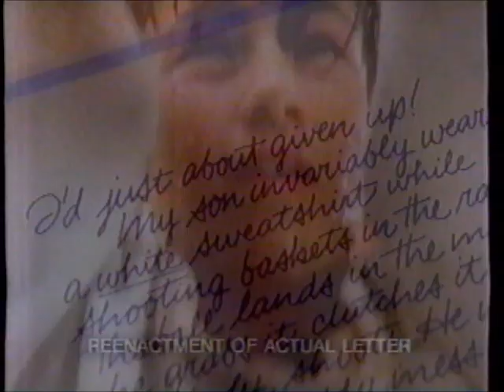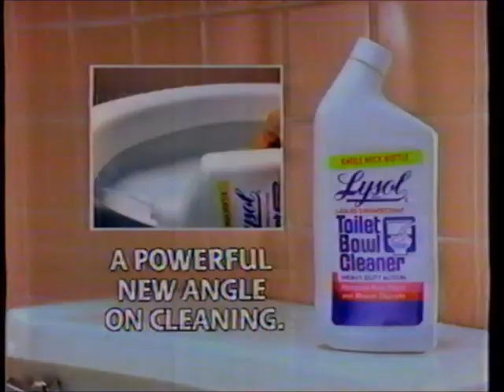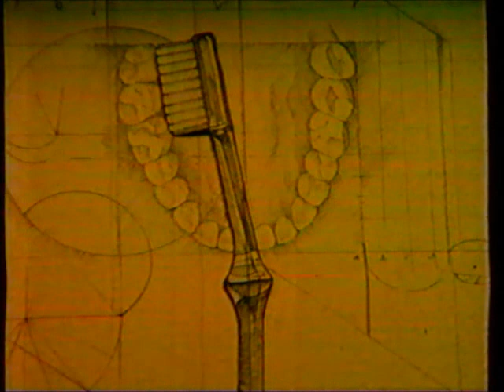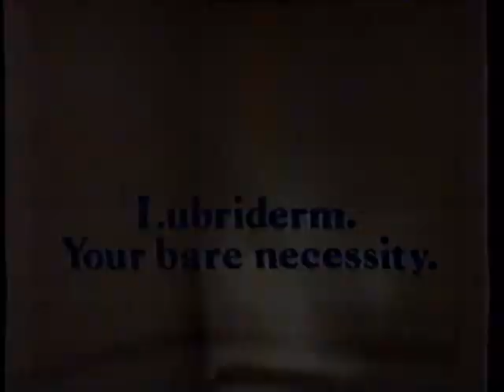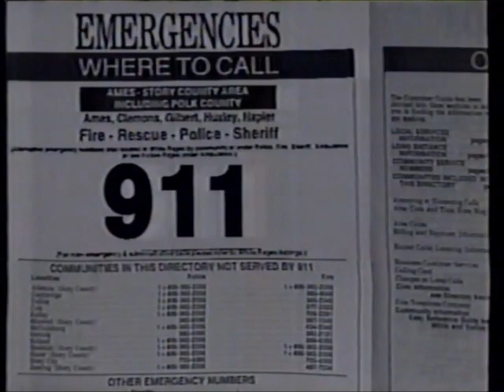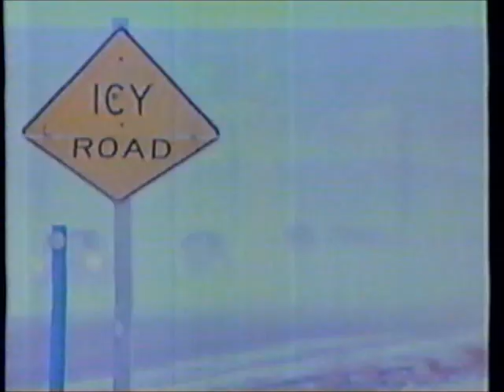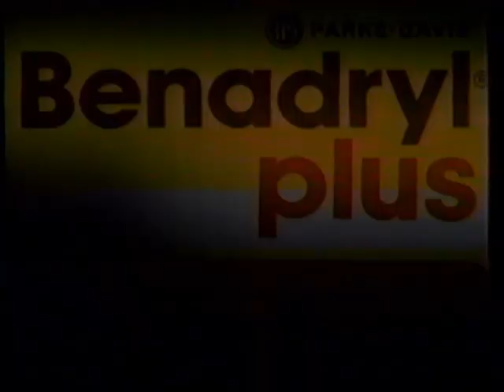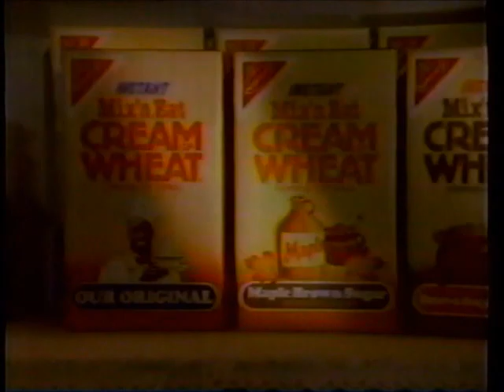WOI-TV ABC commercials (October 22, 1989)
Aired during Life Goes On, Free Spirit, and Homeroom on WOI-TV Channel 5.

LIST:
1. Life Goes On bumper
2. Commercial: Tide
3. Commercial: Jif
4. Promo: ABC Afterschool Special - Private Affairs
5. Life Goes On bumper
6. Life Goes On bumper
7. Commercial: Domino's
8. Commercial: Ford Aerostar
9. Life Goes on bumper
10. Promo: MacGyver / ABC Monday Night Football
11. Commercial: "The Land Before Time" toys @ Pizza Hut
12. WOI-TV Channel 5 bumper
13. WOI-TV Channel 5 bumper
14. Life Goes On bumper
15. Commercial: Lysol
16. Commercial: Johnson & Johnson Reach toothbrush
17. Commercial: Hanes
18. Promo: The Real Ghostbusters Halloween Special
19. Commercial: Lubriderm
20. Commercial: Nissan Stanza
21. Promo: Free Spirit
22. Promo: Life Goes On
23. Promo: MacGyver
24. Commercial: Long John Silver's
25. WOI-TV Channel 5 bumper
26. WOI-TV Channel 5 bumper
27. Commercial: Orange Juice
28. Commercial: Ford Tempo
29. Free Spirit bumper
30. Commercial: Ore-Ida
31. Commercial: Subaru Legacy
32. Promo: Who's the Boss? / The Wonder Years / Roseanne / Chicken Soup
33. Free Spirit bumper
34. Commercial: Wendy's (ft. Dave Thomas)
35. Commercial: Wrigley's Extra Winter Fresh gum
36. Commercial/PSA: Parents Who Use Drugs (PDFA)
37. Promo: Homeroom
38. Promo: Thirtysomething
39. WOI-TV Channel 5 bumper
40. Commercial: Benadryl Plus
41. Commercial: Florida Grapefruit Juice
42. Commercial: Suddenly S'mores
43. Homeroom bumper
44. Commercial: Oatmeal Raisin Crisp
45. Commercial: Wendy's
46. Promo: "The Final Days"
47. Homeroom bumper
48. Commercial: Mix 'n Eat Cream of Wheat
49. Commercial: General Foods International Coffees
50. Promo: "The Color of Money"
51. Commercial/PSA: Project Literacy U.S. (ft. Fred Savage)
52. Promo: World News Tonight
53. Local Ad: Doc & Eddy's
54. Local Ad: Chevrolet